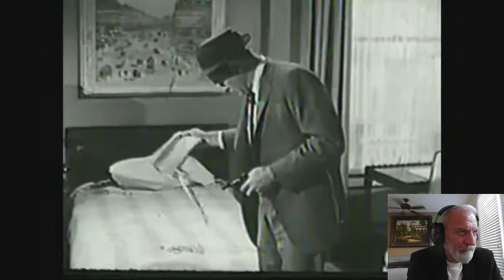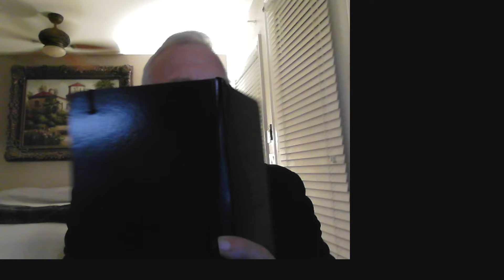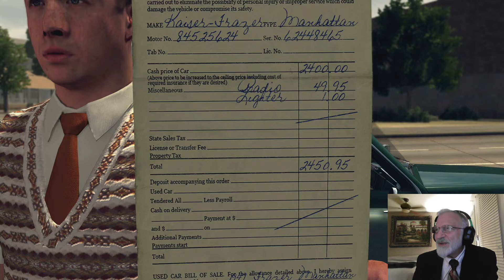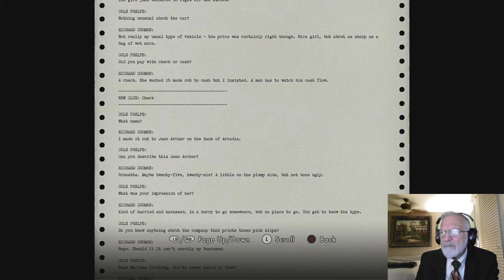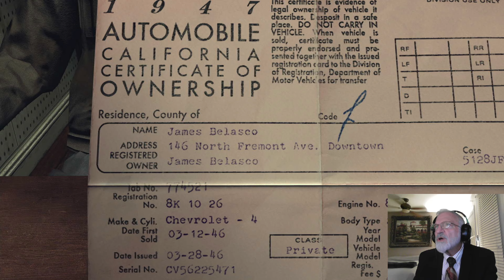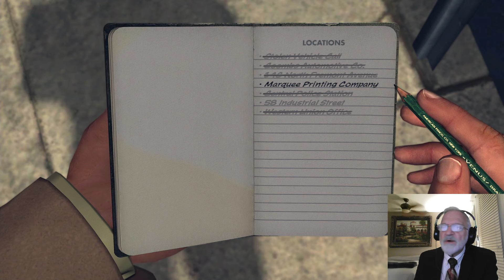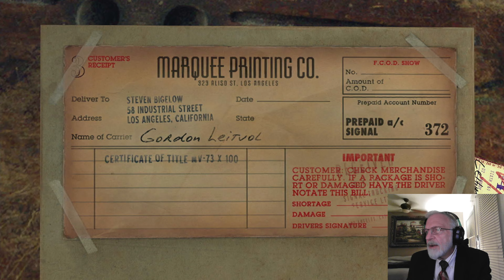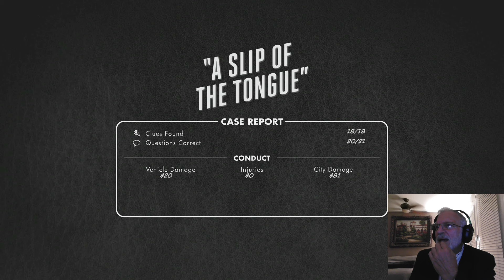L.A. Noire - Hammering Out the Details (Ep. 4)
0:00 Intro
1:41 Mike Hammer "Shoot Before You Look"
30:25 Big head
36:50 "A Slip of the Tongue"
50:15 Coombs Automotive
1:04:15 Big head
1:11:15 Central Police Station
1:28:20 Marquee Printing Company
1:37:50 58 Industrial Street
1:42:00 Big head
1:58:10 5 star case report and Big Head wrap up